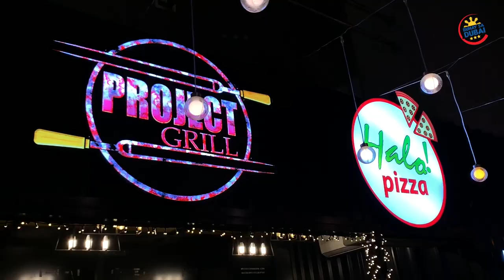FOODTRIP - PROJECT GRILL DEIRA DUBAI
Unli Grill or Grill All You Can ba ang hanap mo?
why not try Project Grill Restaurant in Centurion Star Bldg in Deira Dubai.

Ian Dela Pena's Youtube Channel: Ian To The Rescue